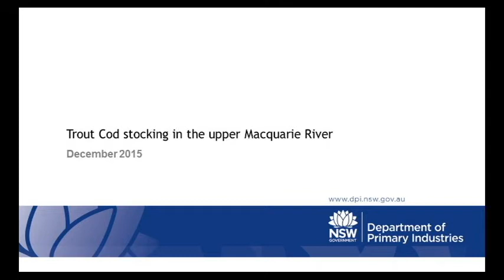Trout Cod stocking in the upper Macquarie River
DPI Fisheries Officer Kel Pearson releasing Trout Cod fingerlings into the upper Macquarie River in 2015.

NSW DPI Fisheries is continuing its Trout Cod breeding and stocking program. In early December 2015 staff from the Narrandera Fisheries Centre released 21,500 Trout Cod fingerlings at a number of sites in the upper Macquarie River, upstream of Lake Burrendong, to continue the conservation stocking program.

Trout Cod (Maccullochella macquariensis) are a native fish species listed as endangered in NSW. To assist with their recovery, NSW DPI has conducted and annual Trout Cod breeding and stocking program since 1986.